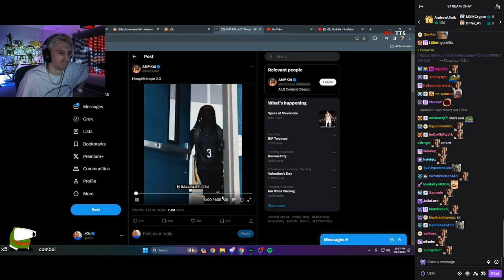xQc Reacts to Kai Cenat's Basketball Mixtape